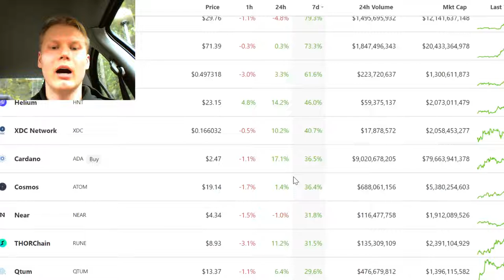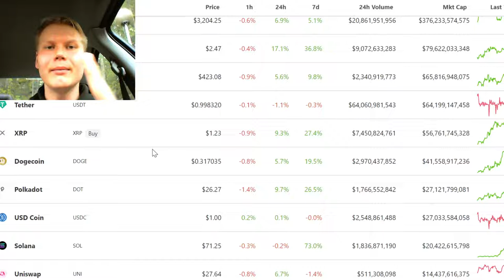HOW TO MAKE MONEY WITH CRYPTOCURRENCY IN 2021 (STEP-BY-STEP)